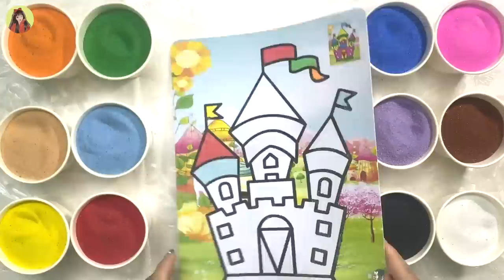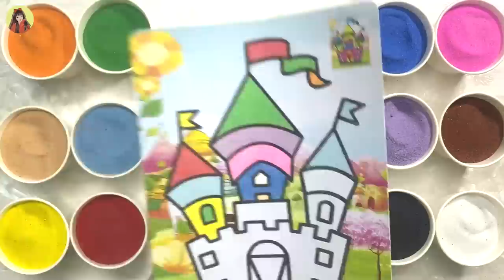{Aine Tv} - Coloring colorful castle sand paintings